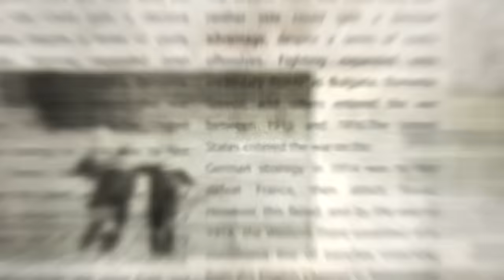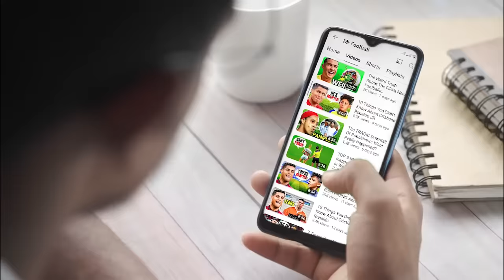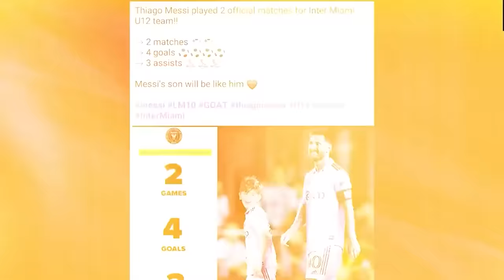7 Times Thiago Messi SHOCKED The World!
Check out this compilation of seven times Thiago Messi SHOCKED the world! From his iconic goal against Spain to his insane volley against Brazil, this compilation is a must-watch.

For a good reason: Thiago Messi is one of the world's most famous football players' sons (of LEO Messi). In this compilation, you'll see him perform some of the most impressive feats of footballing genius. From goal-scoring miracles to incredible assists, this compilation is a surefire way to amaze and astound! Enjoy!